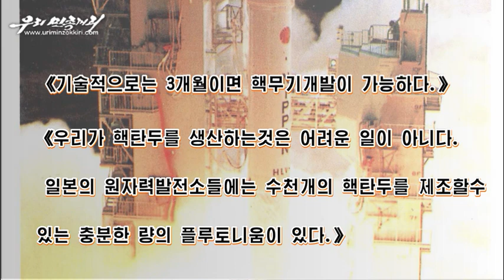北朝鮮 「島国の執拗な核野望、その終着点は (섬나라의 집요한 핵야망, 그 종착점은)」 uriminzokkiri 2019/02/13 日本語字幕付き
2019年2月13日、uriminzokkiriにアップロードされた動画。日本の核武装計画を非難している。日本語字幕付き。